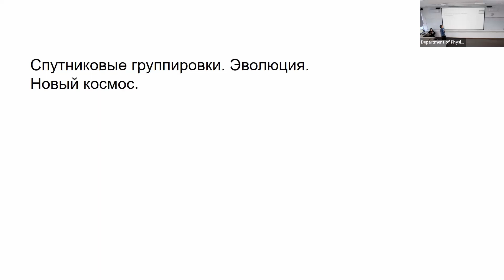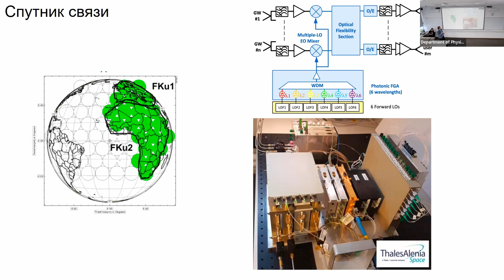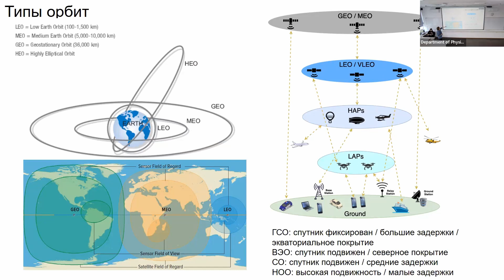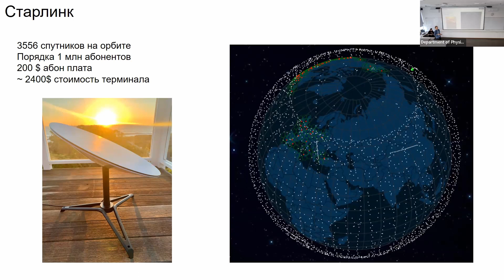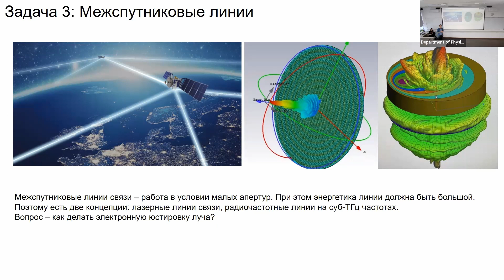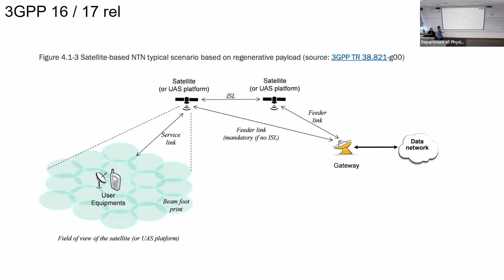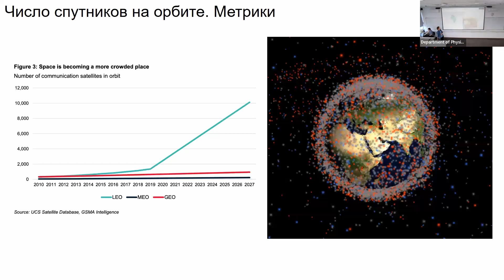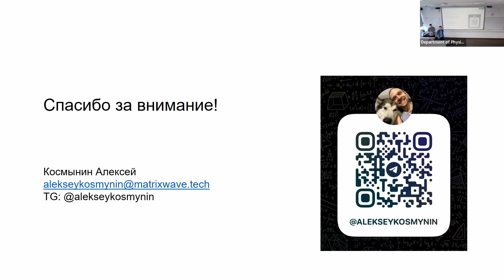Satellite constellations of communications.The evolution of satellite systems | Mr. Aleksey Kosmynin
Mr. Aleksey Kosmynin | Алексей Космынин

Abstract:
 Satellite systems have undergone significant evolution during their existence. At the moment, we see another round of extensive development of satellite networks. Expansion of geostationary constellations. Mid-orbital and highly elliptical systems. Low orbit constellations. Hyperconverged networks.

Main paper/arXiv, related to the seminar, and other references:
1. Пехтерев С.В Starlink. Описательная модель
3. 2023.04-AST Space mobile / Investor-Presentation
4. ATIS.3GPP.38.811.V1530
5. Very-Low-Earth-Orbit Satellite Networks for 6G / Huawei / 2023
6. 5G-Non-Terrestrial-Networks-A 5G American White Paper / 2022